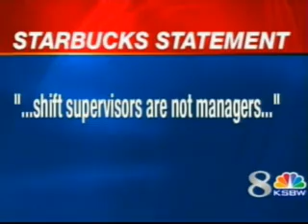Local Coffee Drinkers Weigh-In On The Starbucks Controversy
Central Coast coffee fans talk to KSBW after a California Superior Court Judge ordered Starbucks to pay it's baristas back tips, the coffee giant released a statement saying it won't comply with the order and is appealing.